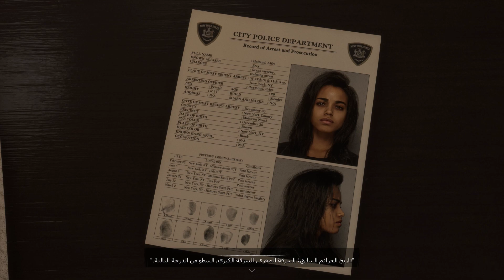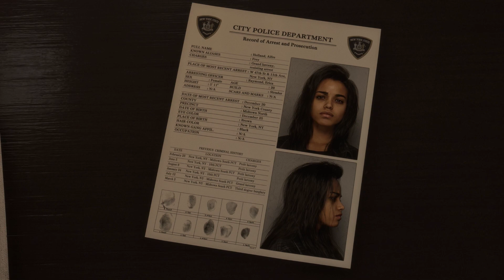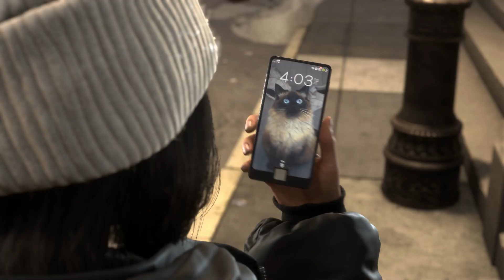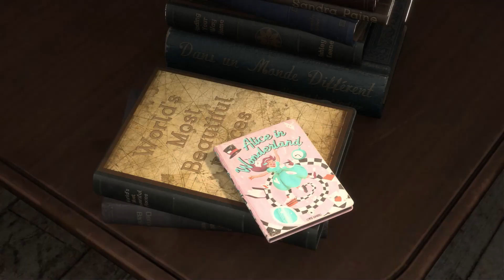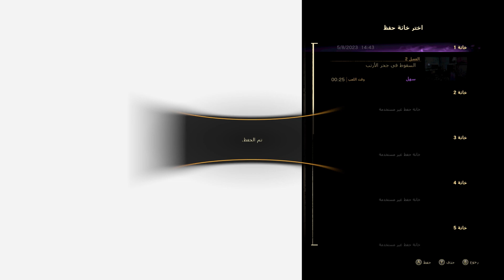Forspoken gameplay #1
مواصفات جهاز الكمبيوتر خاصتي
CPU
12700
GPU
4070ti
RAM
24GB